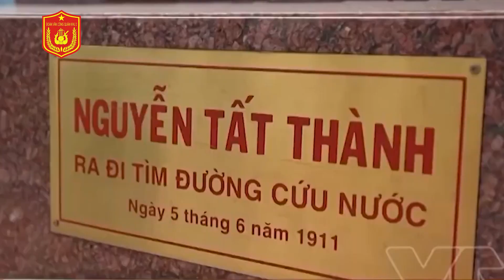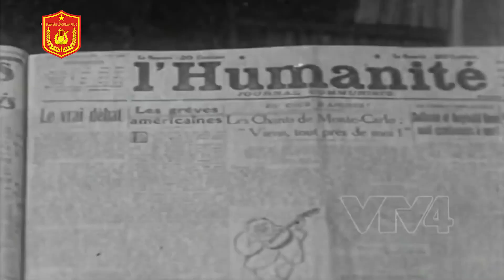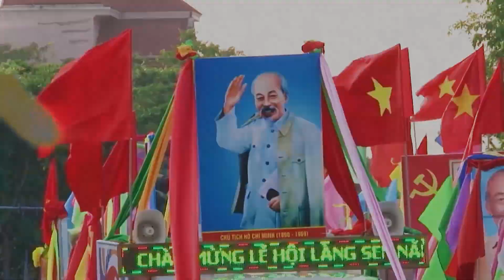Minh Thế - DẤU CHÂN PHÍA TRƯỚC ĐVC QK2